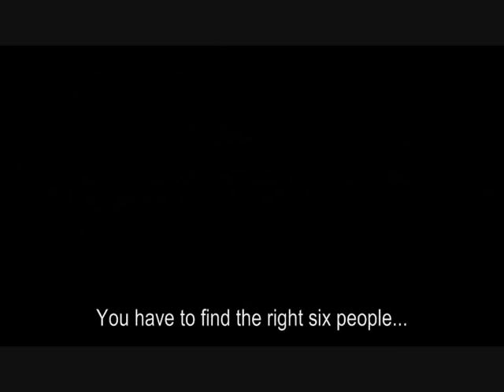Six Degrees of Separation Trailer with Subtitles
Trailer of the film Six Degrees of Separation with Subtitles